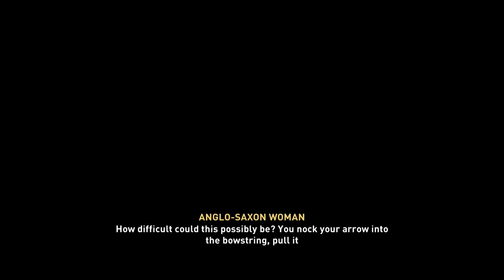[Turner] Assassin's Creed Valhalla -PS4- (Part 4)